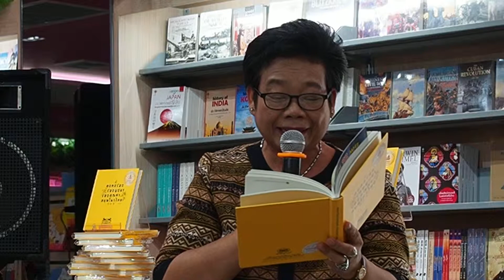อ่านทำนองเสนาะกลอนดอกสร้อย "เพชรสังฆาต"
คุณพนอ  ธรรมเนียมอินทร์ นักวิชาการศึกษาชำนาญการพิเศษ สถานีวิทยุศึกษาฯ กระทรวงศึกษาธิการ  ร่วมอ่านทำนองเสนาะกลอนดอกสร้อย "เพชรสังฆาต" ในงานเปิดตัวหนังสือ "ดอกสร้อยร้อยบุปผา ร้อยคุณค่าสมุนไพรไทย" จัดโดยมูลนิธิโรงพยาบาลเจ้าพระยาภัยภูเบศร  ณ ศูนย์หนังสือจุฬาฯ  สาขาจามจุรีสแควร์ เมื่อวันอังคารที่ 26 มีนาคม 2562